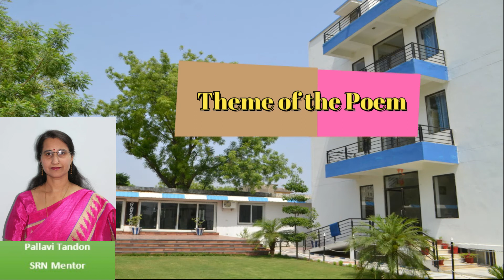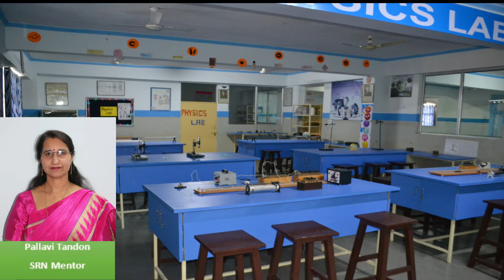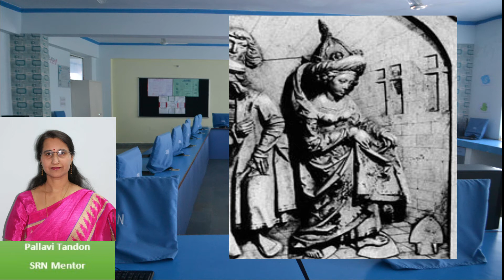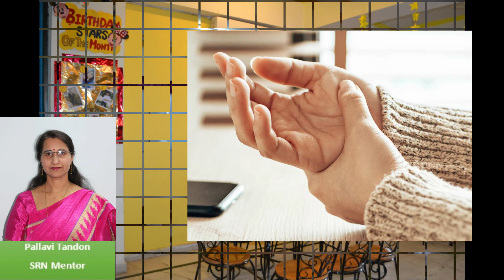SRN Subject Podcast | English-Aunt Jennifer's Tiger (Part-2) | For Grade-XII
bharatpadheonline SRN IT Team and Subject Teachers are doing strenuous work even during this difficult time to contribute to the online Education system to provide E- Audio Lectures-PODCASTS to the students during this pandemic COVID-19. These Knowledge Podcasts are beneficial for the students of CBSE, ICSE, IB and State Board System. We are delighted to apprise you that SRN International School has taken the worthwhile initiative to benefit students through SRN Subject Podcasts to facilitate remote learning opportunities where teachers can reach students anywhere. Students can procure study content and audio through the link provided to you. You can access PODCAST on "English-Aunt Jennifer's Tiger (Part-2)" by Mrs. Pallavi Tandon (Faculty-English). Kindly appreciate the effort of the faculty members.